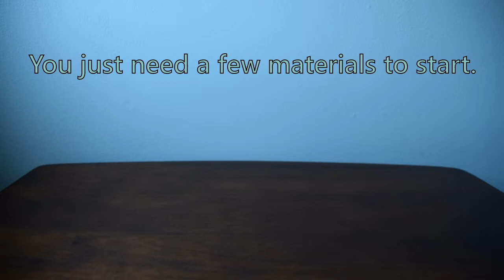Naturalists at Home - Make a Bee Hotel!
Many native bees in Wisconsin build nests in hollow plant stems or holes in wood. Create this easy bee hotel and give those native pollinators some additional shelter!